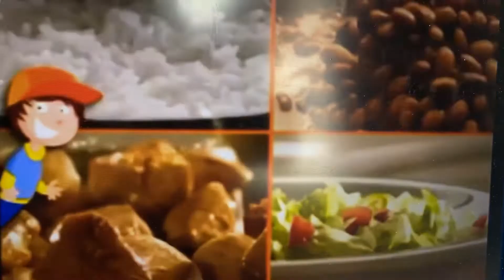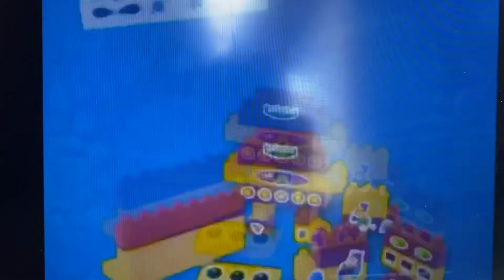Comerciais da GiraSurpresa | GiraTurma (2012)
Créditos: Amanda Mendes

00:00 GiraBolhão
00:15 GiraSuper Giro
00:30 GiraBola
00:45 GiraReino da Fantasia
01:00 GiraBlocos de Montar
01:15 GiraJogos
01:30 GiraGarrafinhas